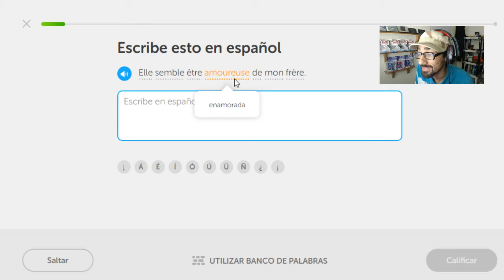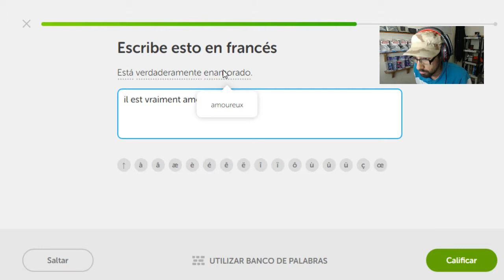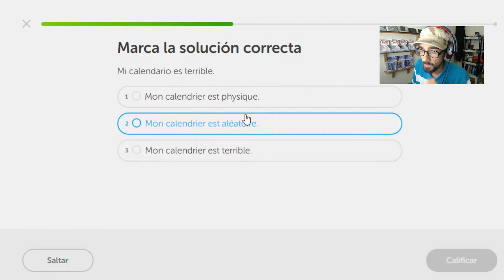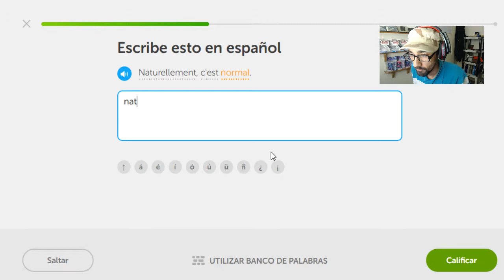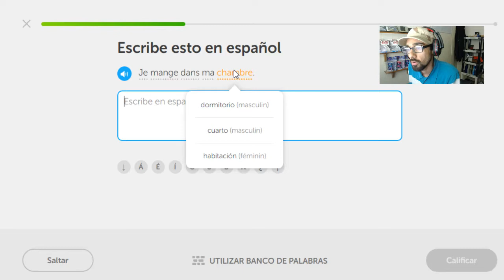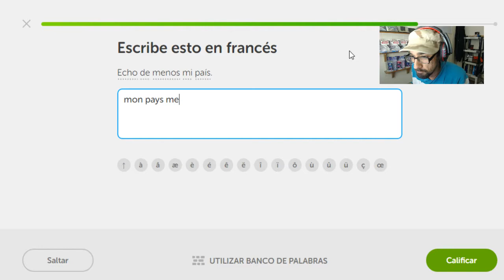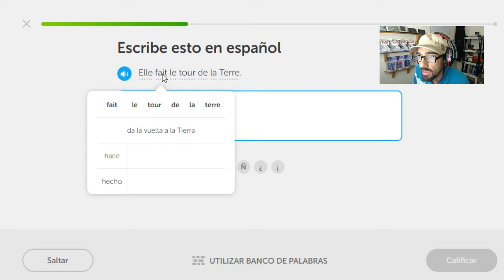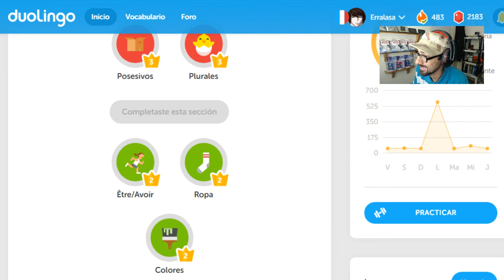Vocabulario Francés día 83 Reto de rachas